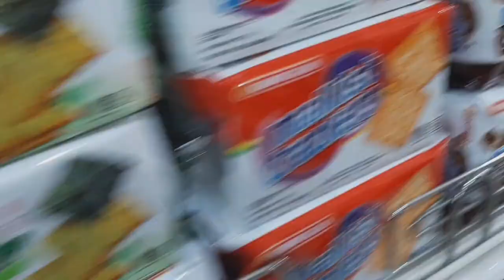CARA HEMAT BELANJA & MAKAN ANAK KOST UNIK || mis_fhey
Hallo teman2 aku adalah anak kost yg selalu memperhatikan keuangan jdi apa pun itu asal sehat ya hrs cukup bwt makan bwt nabung n bwt kebutuhan lainnya lalu aq jg menyisihkn uang bwt ibu n adik q dirmh yg lagi membutuhkan uang bwt hidup juga .. jadi aq lebih semangat untukhidup yg sederhana asal bahagia n tercukupi ... begitu .. yeyeye kalo suka kalian tau kn hrs ngapain hehe ...

see u next vidio .. @mis_fhey